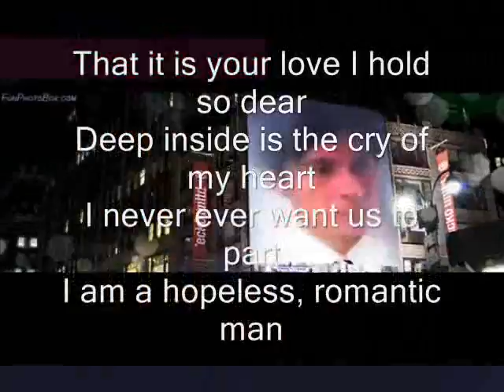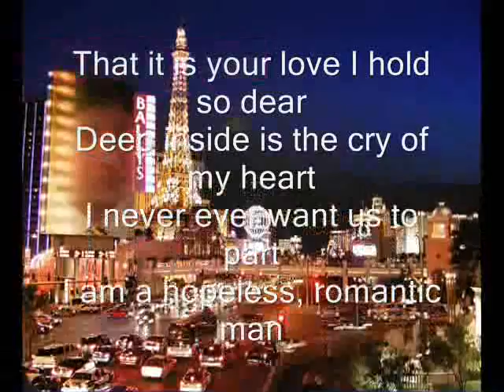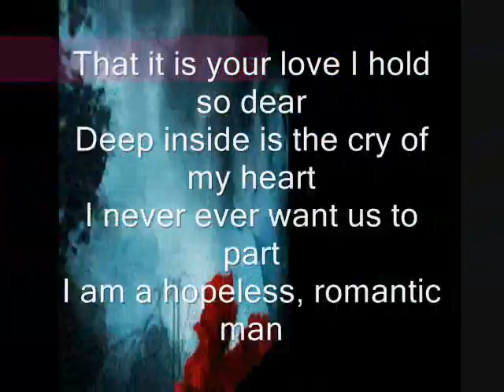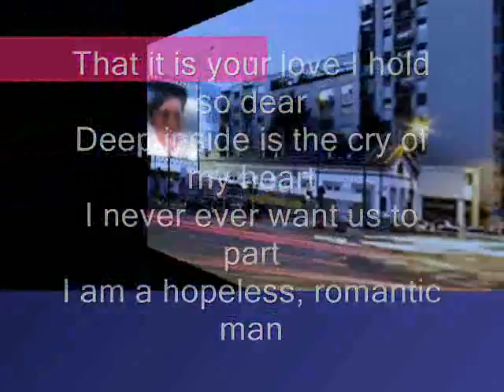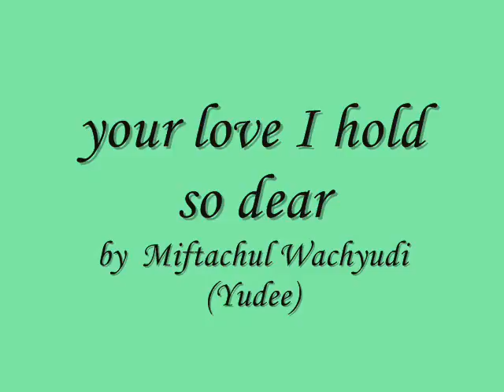your love I hold so dear-miftachul wachyudi (yudee)Miftachul Wachyudi (Yudee)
do.
do so
Money is an excellent servant, but the host
very bad.